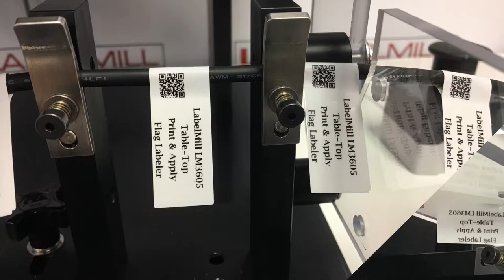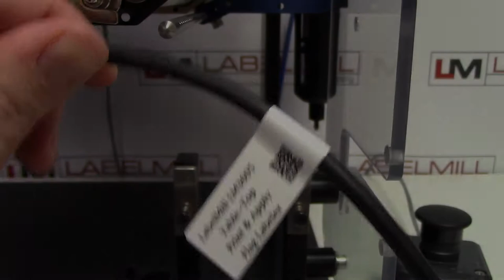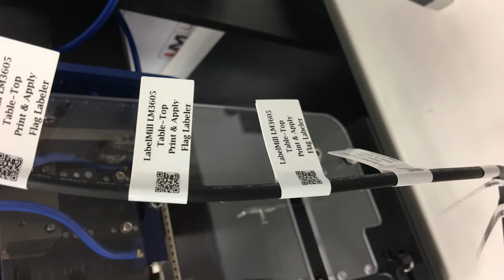LabelMill Applicator - LM3605 Table-Top Print & Apply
Introducing the LabelMill LM3605 Print & Apply label applicator with custom flag labeling head to flag label cable assemblies with unique, printed data.